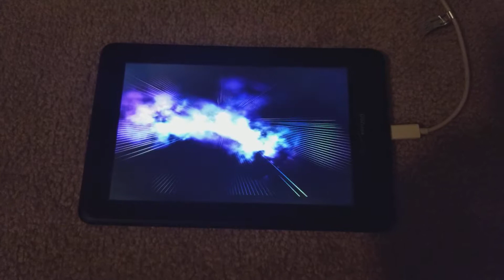Opening To Ghost Rider 2007 DVD(1)